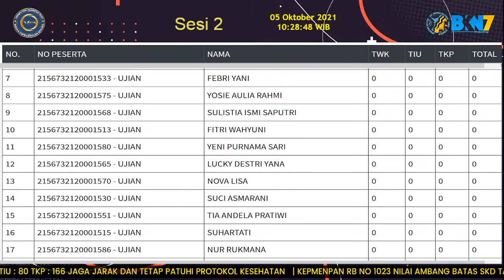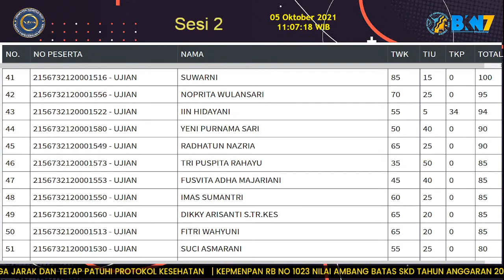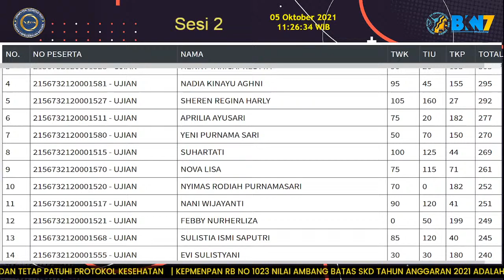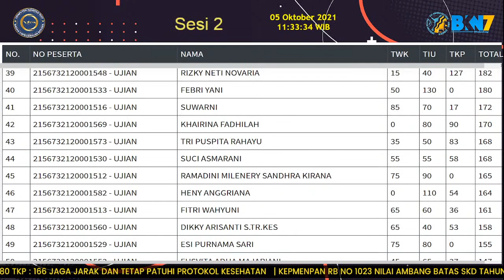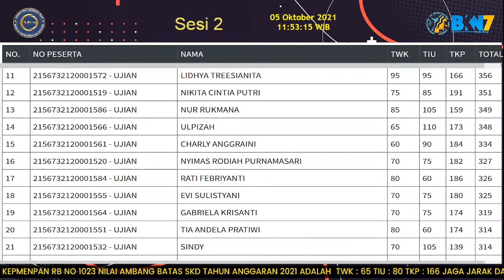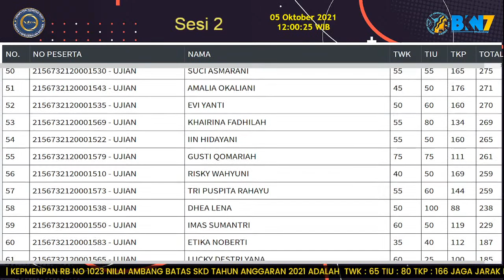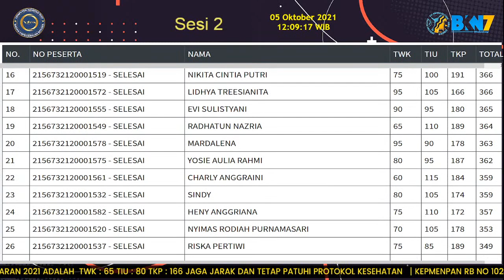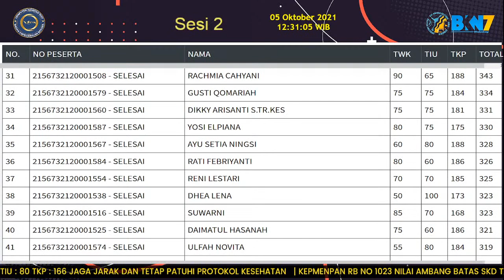KOTA LUBUKLINGGAU | SELASA, 05 OKT - SESI 2 | LIVE SCORE SKD CASN 2021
SELEKSI KOMPETENSI DASAR CASN 2021
Titik Lokasi : Gedung SMKN 02 Kota Lubuklinggau
Waktu          : Selasa, 05 Oktober 2021

SESI 1 : 08.00 – 09.40 WIB
SESI 2 : 10.30 – 12.10 WIB
SESI 3 : 13.00 – 14.40 WIB
SESI 4 : 15.30 – 17.10 WIB

JADWAL HARI JUM'AT
SESI 2 : 15.00 – 16.40 WIB

STATUS :
 UJIAN     = Peserta sedang mengerjakan soal ujian SKD (UJIAN BELUM SELESAI).
 SELESAI = Peserta telah menyelesaikan ujian SKD.